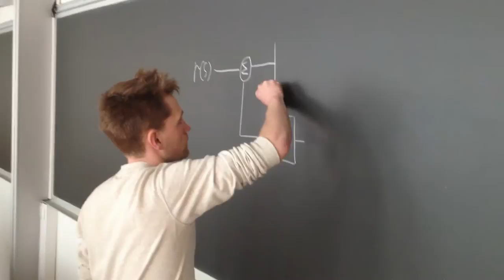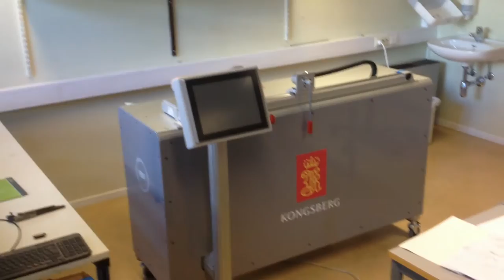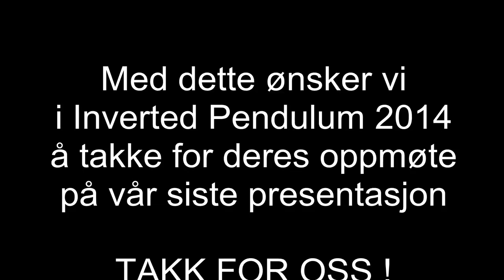Inverted Pendulum - Bachelor of science 2014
This is a presentation of or degree in bachelor of science in cybernetics at HBV, Kongsberg 2014.

Bachelor oppgave i kybernetikk 2014;
Oppdragsgiver: Kongsberg Maritime avd. PU
Laget av: Jonas Pettersen, Terje Valaker, Stian A Nilsen, Stig Hølen.